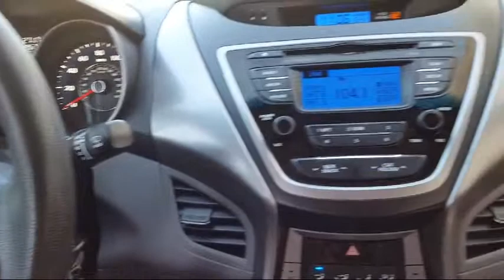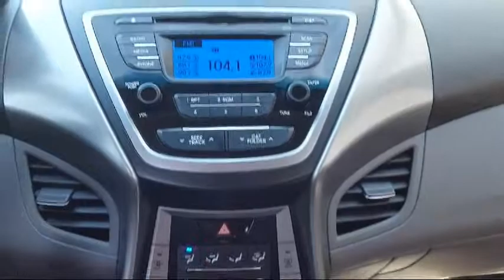2013 Hyundai Elantra GLS Winston-Salem High Point Greensboro Burlington Asheboro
2013 Hyundai Elantra GLS Stock Number: 6HY9810A Vin:5NPDH4AE9DH253211.

 Bob King Hyundai: Servicing Winston-Salem, High Point, Greensboro, Burlington, Asheboro